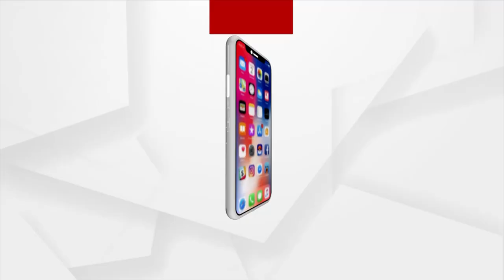ଆଜିର ମ୍ୟାଚକୁ ନେଇ ଅନୁଗୋଳରେ କ୍ରିକେଟ ପ୍ରେମୀଙ୍କ ଉତ୍ସାହ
ଟି-20 ବିଶ୍ବକପରେ ଆଜି ଭାରତ-ନ୍ୟୁଜିଲାଣ୍ଡ ଟକ୍କର । ୧୮ ବର୍ଷ ପରେ ବିଶ୍ବକପରେ ନ୍ୟୁଜିଲାଣ୍ଡକୁ ହରାଇବାକୁ ଓହ୍ଲାଇବ ବିରାଟ ବାହିନୀ । ଆଜିର ମ୍ୟାଚକୁ ନେଇ ଅନୁଗୋଳରେ କ୍ରିକେଟ ପ୍ରେମୀଙ୍କ ଉତ୍ସାହ ।